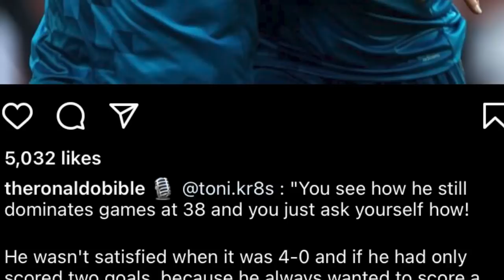peit ong kumno u toni kroos ia u ronaldo hato u leh tuh ne kumno ba u sa paw bha ha al nassr